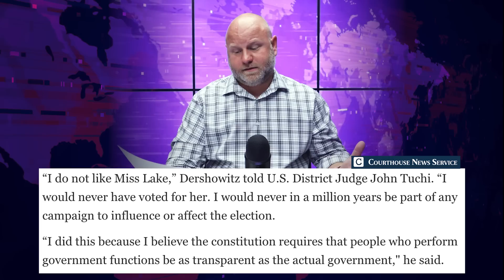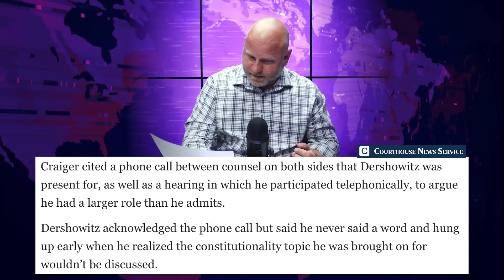Lawyer Begs Judge Not To Sanction Him With Rest Of Kari Lake's Legal Team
One of the lawyers who "worked" on Kari Lake's election challenge lawsuits is begging a judge to remove him from the list of Lake's lawyers that are being sanctioned because, as the lawyer claims, he only worked on the case for like "three or four hours." The lawyer happens to be famous attorney Alan Dershowitz, who says that he was mistakenly listed as "of counsel" on the legal filings, and that he only advised Lake's lawyers about Constitutional issues about the case. But there could be parts that Dershowitz is leaving out, as Farron Cousins explains.

As we all know, the lawyers who filed Kari Lake's ridiculous election challenge lawsuits following her lawsuit this past November, uh, to be Arizona's next governor, that instead went to Katie Hobbs, who actually won the election. But Lake's lawyers were sanctioned by a judge a few months ago. And now one of those lawyers that was listed as the lawyers that will be sanctioned, they haven't figured out the amount yet, but it could be upwards of $141,000 split between the lawyers. One of them is now arguing to the judge that, Hey, you can't sanction me because I technically wasn't even a lawyer there. I only worked with them for like three or four hours. This lawyer says, and I gotta be honest, the lawyer actually makes a compelling case if and only if you ignore all the other evidence. So who is that lawyer? You may be asking yourself?

Well, it is none other than famed trial lawyer Alan Dershowitz. Now, we all remember back when Carrie Lake first announced her legal challenges. Dershowitz was out there in the media talking about the lawsuit, admitting he was, you know, a part of this now, but now, now that of course the lawyers have been smacked down for filing frivolous lawsuits and making claims that are completely not based in reality, Dershowitz is like, whoa, whoa, whoa, whoa, whoa. That wasn't me. I didn't, I I didn't even meet Kari Lake. He said, never met her. Said I wouldn't vote for her. I don't support her or her policies. Alan Dershowitz says, so let me read this. This is what Dershowitz told us. District Judge John Tushi. He said, I do not like Ms. Lake. I would never have voted for her. I would never in a million years be part of any campaign to influence or affect the election.

I did this because I believe the Constitution requires that people who perform government functions be as transparent as the actual government. Yeah, sounds about right. And of course he did mention that he was only a part of it for like three or four hours. And in that capacity, he says he wasn't even talking to Kerry Lake, he was actually providing legal advice for one of her lawyers on the constitutionality of filing a challenge to an election. Now, if those were the cases, like if that was just all that there is, I would say that Dershowitz is correct. You know, you weren't advising Kari Lake, you didn't handle the motions, you weren't, you know, making the arguments. The lawyers reached out to you and said, Hey, we know you're a renowned legal mind. Is it legal for us to even file these lawsuits? Not, didn't get into the merits of it, didn't make the claims. Just said, do we have the ability to file lawsuits? If that is what Dershowitz advised on, then he should be in the clearance, should not be sanctioned.

But that's not all that happened, is it? And that's kind of from this article here, what Dershowitz wants it to seem like. But that's not what happened at all. You see, there was a little bit of a filing error with the lawsuit and Dershowitz was actually listed as the lead attorney on the case and he signed it. His signature's on that that says, I'm the lead attorney, according to the lawyers for the other side, for the state. They say, we got your signature right here on this piece of paper that says you are the lead lawyer. And Dershowitz says, well actually see that was an accident cuz I was supposed to be listed as counsel, not of counsel. So, you know, oops, I probably should have read it a little better, but that's what, that's, it was just a mistake. Okay, now that's a little bit iffy, right?

And it gets worse for Dershowitz because according to one of the lawyers for the state, let me read this from courthouse news service. Uh, one of the lawyers cited a phone call between counsel on both sides that Dershowitz was present for as well as a hearing in which he participated telephonically to argue he had a larger role than he admits.